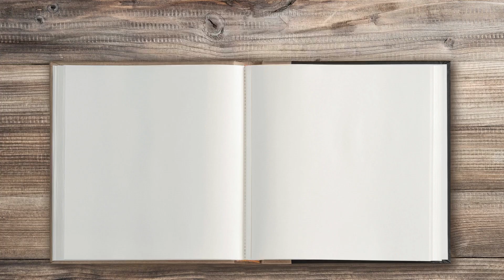5 adaptations de livres à voir - octobre 2023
Enfant-robot, drames familiaux et western là où l'or noir coule à flots : voici les adaptations de livres en films ou séries pour ce mois d'octobre 2023. Découvrez-les dans cette vidéo !
0:14 Entre les lignes
1:21 Le Consentement
2:17 La Chute de la Maison Usher, saison 1
3:32 Killers of the Flower Moon
4:37 Pluto, saison 1

Retrouvez nos rencontres passées et à venir, et inscrivez-vous juste